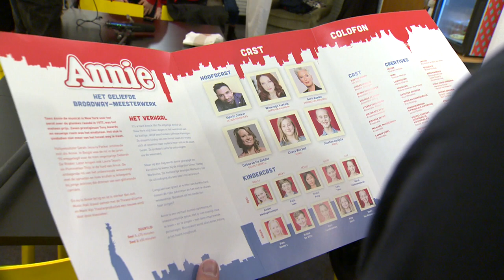Achter de schermen bij Annie: deel 2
In deze aflevering praten we met Deborah De Ridder die de rol van Grace Farrell voor haar rekening neemt in Annie, de musical.  We komen eveneens te weten wat deze versie van Annie nu net zo anders maakt dan vorige versies...